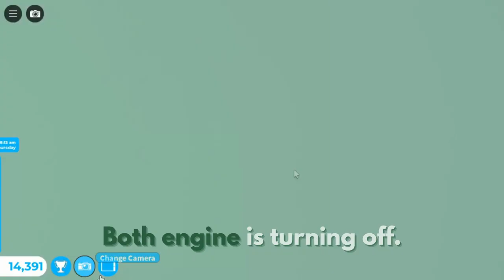Flight Rain Tkm Airways Boeing B757 Robloxia RBX To Tahiti THT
Hey Everyone. I work as a attendant with my boeing B757. This one is Tkm Airways. It did takeoff from Robloxia at midnight and landed at morning to Tahiti. It was many planes at both airport. One was Delta Airlines Crj-200, Dash 8 Q400, Emirates Boeing B777, Eva Air Boeing B777, British Airways Boeing B777, 2 United Airlines Boeing B777, Latam Airlines Boeing B787, Air New Zealand Boeing B777 and the Tkm Airways Boeing B757. Did served some meals and drinks at both class. Landing went rough to the runway since my two pilot is trained. It parked at gate. Did showed you this plane at both airport and this one is with sounds at airport and cabin.

Workers:

Attendant: Hamza

Attendant: Fatima

Attendant: Laiba

New Attendant: Shanzay

Attendant: Tkm

Co Pilot: Ali

Pilot: Noor

Plane Name: Tkm Airways

From: Robloxia RBX

To: Tahiti THT

Flight Time: 1 Hour And 12 Min